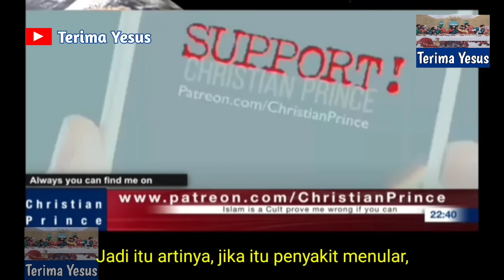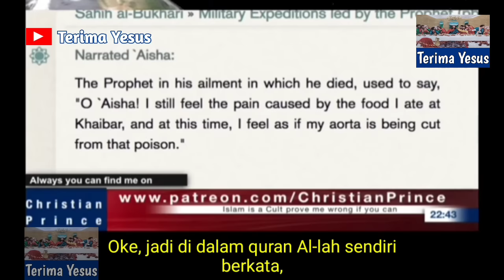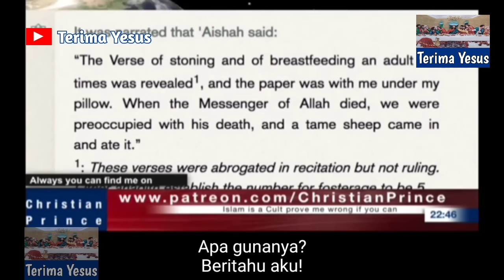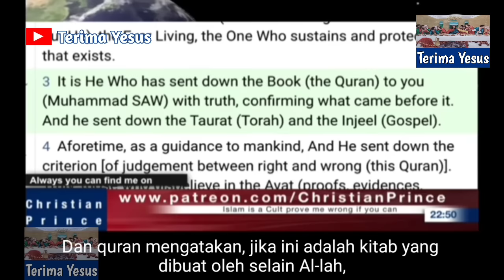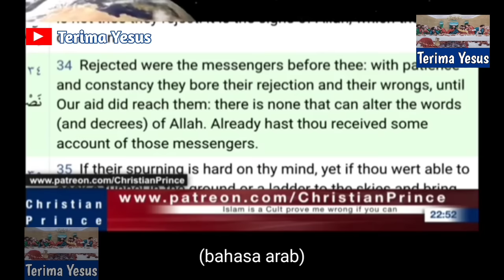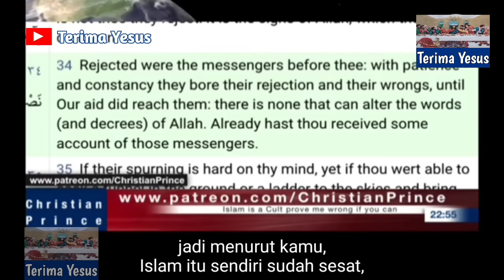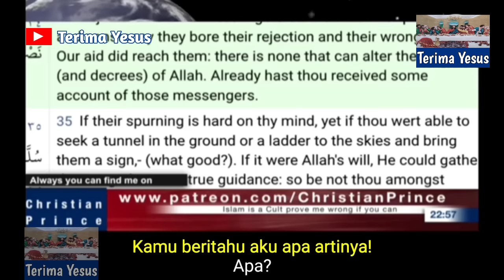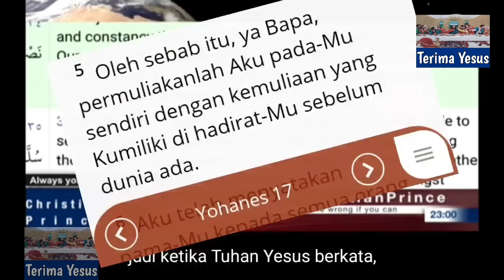Christian Prince Tantang Muslim Asal India Untuk Membuktikan Klaimnya Alkitab Telah Dirubah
Christian Prince ditelpon seorang seorang Muslim yang ingin membuktikan bahwa Alkitab telah dirubah.